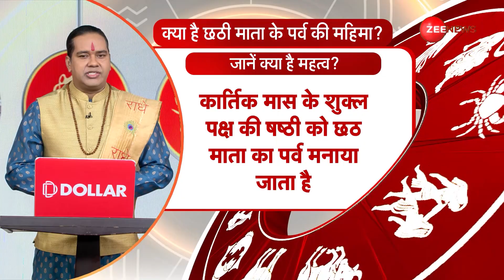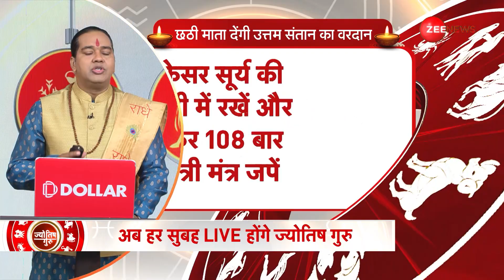Today's Astrology: Acharya Shiromani Sachin से जानें छठी माता के Mahaparv की महिमा। Chhath Puja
Today's Astrology: आज यानी 18 नवंबर 2023 को ज़ी न्यूज़ की ख़ास पेशकश ज्योतिष गुरु में Acharya Shiromani Sachin से जानें छठी माता के Mahaparv की महिमा क्या है ? जानें क्या है छठ महापर्व का महत्व ?